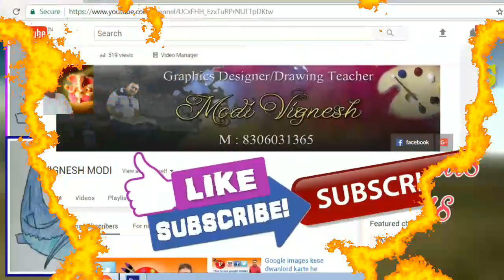KIDS CONNECT THE DOTS GAMES SARK FISH / LEARN ANIMALS FOR TODDLERS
HOW TO DRAW BIRDS / KIDS CONNECT THE  DOTS GAMES FOR SUMMER

KIDS FUN EDUCATIONAL DOTS CONNECT ART WORKSHEET / DOTS FOR KIDS ACTIVITY

Connect The Dots Cartoon / Drawing for kids & Art Colours

These are the best video websites for all YouTube Users to use these videos in their brand
 videos or projects. You can download all the videos in HD resolution and absolutely free.
1. coverr.co
8. xstockvideo.

Note - Dont forget to give credit link in your video discription of music source.

KEYVORD :
drawing, how to draw, art, tutorial, drawing tutorial, artist, how to draw a face, sketching,
step by step drawing tutorial, how to draw an eye, realistic eye drawing tutorial, do's and don'ts,
doodles, nature, flower, flowers, florals, floral, lavender, doodle, to, how, how to, how to draw realistically,
sketching a face, how to draw a face with graphite, face drawing tutorial, drawing a portrait,
brain, genius, problem, riddle, solution, iq, dots, 9 dots puzzle solution, teaser, magic, puzzles, dot to dot,
connect the dots, prank, clever, ??, ?, owned, epic, games, youtube, lol, wow, crazy, video, funny, tricks,
impossible puzzle, solve ?, fail, tutorial, \how to\, impossible, niagara county, world's largest, adult coloring,
 flight of five